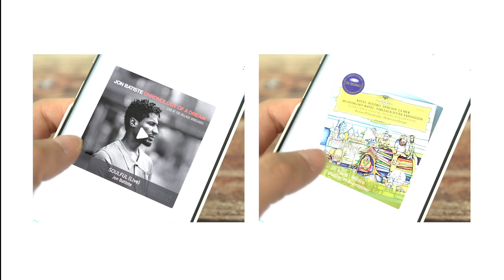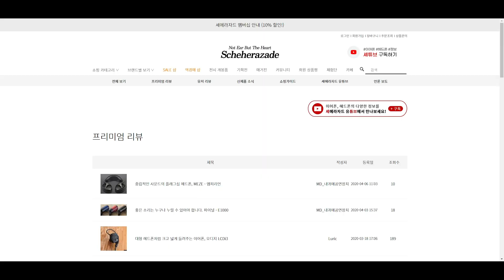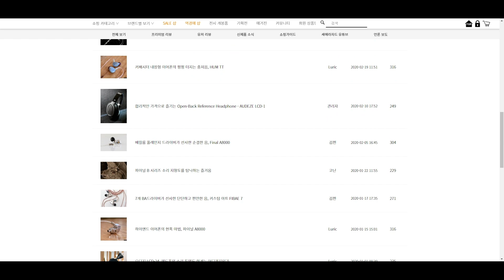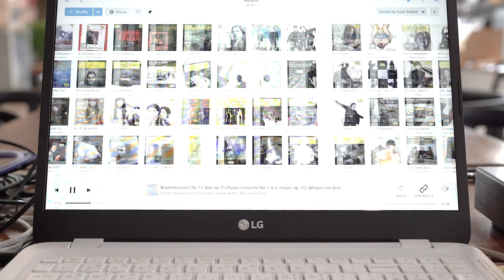이어폰을 듣기도 전에 소리를 알아보는 법: 인클로저(encloser) 이야기 [Eng Sub]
이어폰/헤드폰에서 소리를 내는 핵심 부품은 드라이버입니다.
그러나! 그에 못지 않게 중요한 것이 인클로저(하우징)입니다.

부드러운 저음을 특징으로 하는 나무(wood) 소재와
시원시원한 사운드를 거침없이 쏟아 내는 금속(metal) 소재,
그리고 가장 대중적인 인클로저인 플라스틱 소재가 있습니다.

즐겨 듣는 노래를 바탕으로
고역이나 저음 사운드 등 관심 있는 포인트를
잘 표현할 수 있는 이어폰/헤드폰을 한 눈에 알아보는 법!
인클로저의 재질을 살펴보면 선택에 도움이 됩니다.

▶ 해당 영상을 텍스트로 보시려면 아래 링크로 접속해주세요.

▶ 타임 라인
    01:21 금속 재질
    02:37 우드 재질
    03:10 플라스틱 재질